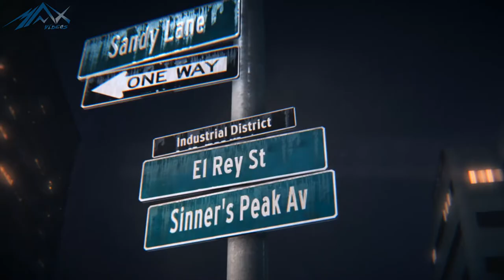Need For Speed 2015 - Night Riders (Music Video)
Fan-made trailer mix up. Video game music video for the latest Ghost Game's game already released on PS4 and Xbox One.
Song: Major Lazer - Night Riders (ft. Travi$ Scott, 2 Chainz, Pusha T & Mad Cobra)
Game: Need For Speed 2015